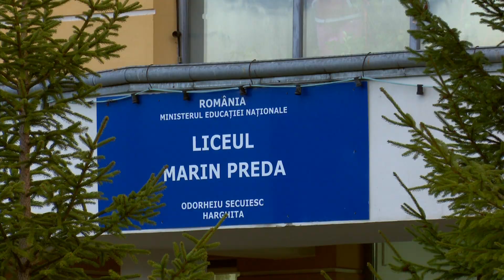Copiii lui Dumnezeu, la Dosar România, pe TVR1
Joi, 25 aprilie, de la ora 21:30, la TVR1, Răzvan Butaru şi echipa Dosar România ne propun reportajul „Copiii lui Dumnezeu”.

Odorhei, 2015. Aici este locul din România unde, pe Dealul Stejarului, se desfășoară, zi de zi, o poveste. O poveste cu copii care cresc, învață, se joacă, se bucură sau se supără și care trăiesc într-o casă uriașă. Sunt 150 de copii de care au grijă 12 măicuțe greco-catolice, ce fac parte din Congregația Inimii neprihănite. Initiată de către Sora Ionela in anii 50, in timp ce era arestată de securitate, această asociație religioasă greco-catolică primește în proprietate, în 1996, de la o fundație elvețiană, un așezământ uriaș cât un palat. Destinația clădirii este să adăpostească copii orfani, copii sărmani, copii părăsiți de către părinți. Cele 12 călugărițe în frunte cu Sora Emilia au grijă să fie respectată cu sfințenie înțelegerea. De aici începe povestea spusă de Răzvan Butaru. Povestea copiilor lui Dumnezeu.